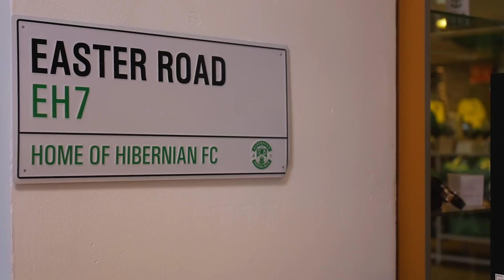WE ARE ALL HIBS | 2019/20 KIT LAUNCHED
The wait is over! Buy your new Hibernian season 2019/20 home strip now